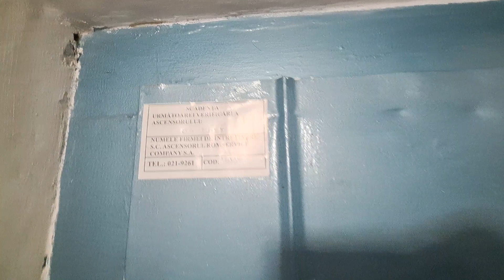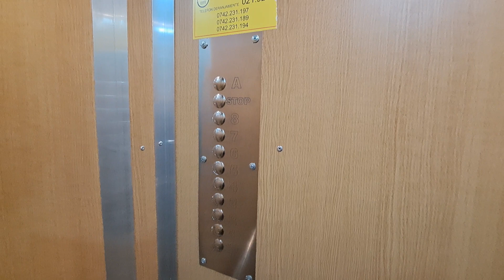80s IFMA traction elevator, refurbished by RomService@ Strada Cercului 6, bl.5/7,sc.A, Bucharest,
Technical Informations:
Manufacturer: IFMA
Model: T40-T45
Type: Traction
Year: 1980s
Stops: 9 (P,1,2,3,4,5,6,7,8)
Capacity: 4 persons or 320 kg

Requested by @SiV7728

Filmed at 29 February 2024.